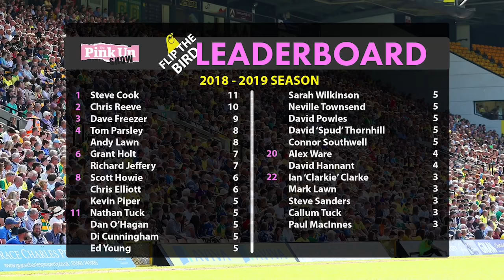The PinkUn Norwich City Show #165 - Birmingham and Blades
The PinkUn Show is LIVE from The Woolpack to discuss all the latest Norwich City action and talking points.

This week host Michael Bailey is joined by author Ed Couzens-Lake and former Mustard TV colleague, City fan Ryan Livermore.

They discuss the superb win over Birmingham and the stellar weekend that followed, the latest spygate developments and Saturday's mouthwatering visit from Chris Wilder's Sheffield United - all that plus the Championship picture, January transfer window murmurs and your questions and comments are on the Woolpack table.

GET INVOLVED: Use the live chat during our broadcast with your comments and questions